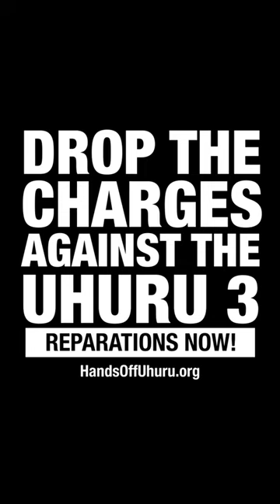Professor Danny Shaw makes a solidarity statement with Chairman Omali Yeshitela and the Uhuru 3!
Join the fight-back against the FBI attacks on the African People’s Socialist Party: HandsOffUhuru.org